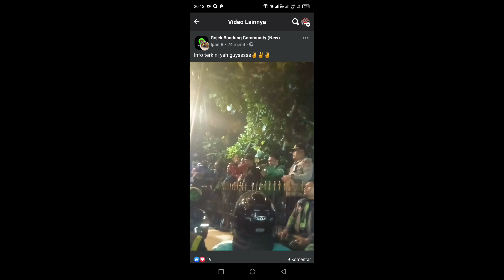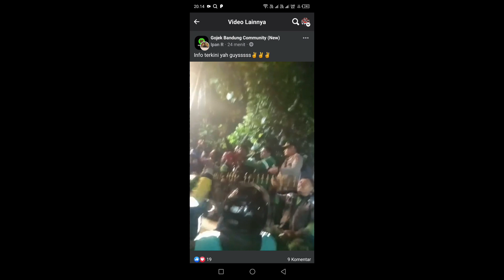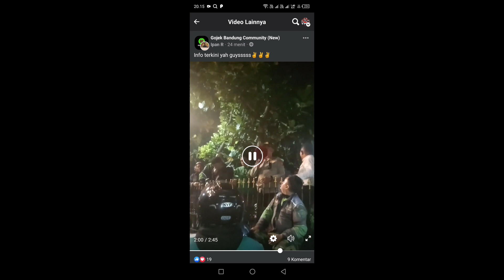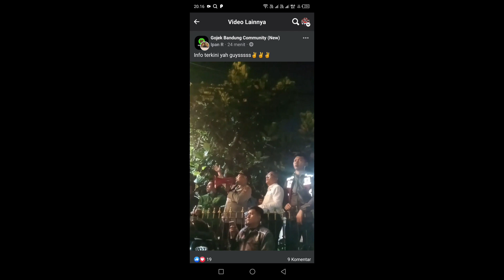terjadi bentrok Dc & ojol, diduga ada nya penganiayaan dan pengrusakkan terhadap ojol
Keributan terjadi di Jalan Hegarmanah, Kota Bandung, Selasa (7/3/2023) sore. Keributan itu pecah melibatkan para driver ojek online dengan debt collector atau mata elang.

Informasi yang dihimpun detikJabar, masalah ini dipicu penarikan paksa motor milik salah satu driver ojol oleh debt collector di jalan. Lantaran tak terima, para driver ojek online yang lain kemudian menggeruduk kantor debt collector di Jalan Hergarmanah.

"Jadi tadinya ada ojol yang motornya ditarik sama DC (debt collector) di jalan. Nggak terima, terus kantor si DC-nya yang di sini disamperin sama ojol banyakan," kata Agliansyah warga setempat saat ditemui di lokasi kejadian.

Video keributan para driver ojol dengan debt collector tersebut menyebar melalui aplikasi perpesanan. Di video itu, terlihat situasi mencekam karena para driver ojol mendatangi Jalan Hegarmanah yang menjadi kantor dari debt collector tersebut.

Menurut Agliansyah, keributan sudah terjadi sejak pukul 17.00 WIB. Situasi pun baru kondusif memasuki pukul 19.30 WIB.

"Situasi baru aman setelah polisi datang ke sini. Sampai bawa senjata laras panjang polisinya karena udah banyak orang," katanya.

di lokasi kini situasi tidak terlihat lagi kerumunan driver ojol yang datang menggeruduk kantor debt collector tersebut. Kata Agliansyah, beberapa orang ada yang diamankan polisi untuk dimintai keterangan. "Iyah ada yang dibawa, dari pihak matelnya," pungkasnya